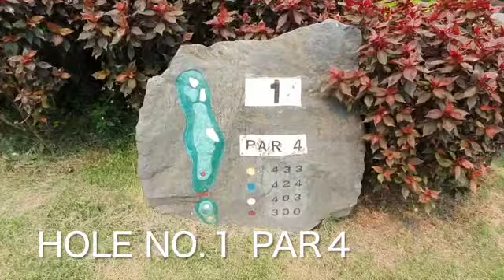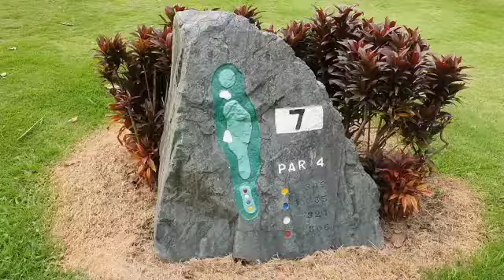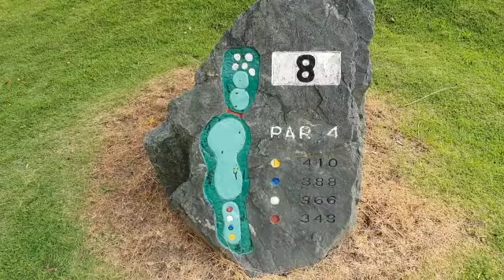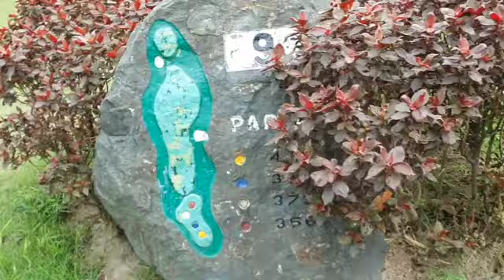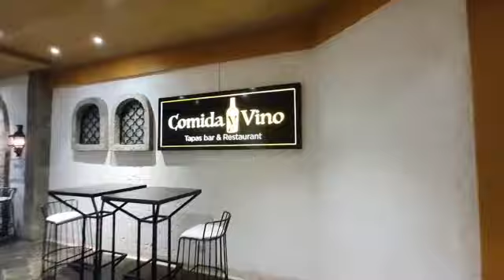タガイタイ・ミッドランドゴルフコース！ Tagaytay Midland Golf フィリピンでゴルフ！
フィリピンでゴルフ！
今回はフィリピンで代表的なゴルフコース、タガイタイ・ミッドランド・ゴルフクラブに行ってみました！
Tagaytay Midlands Golf Clubの情報はこちら

日本から見られている方、以前行ったことがあるかた、
是非一緒にゴルフ場を回っている感覚でお楽しみいただければうれしいです！

〇プライマーチャンネルの人気動画も是非御覧ください。

１位「フィリピン渡航レポ」新型コロナウイルス検査やマニラ空港の現在の様子をお届け！成田からフィリピンのマニラへの渡航第２段２０２１年５月の情報をお届けします。詳しい手続き内容や実際の映像をレポート形式でお送りいたします！現在日本に帰国されているフィリピン駐在員の方必見。

２位「フィリピンに台風２２号メトロマニラ直撃！洪水、停電、水道、インターネットも止まる事態に。」2020年11月

３位【フィリピン・首都圏マニラ・マニラレポート】フィリピン・マニラ（Metro Manila, Philippine)でも有数の歴史・食・買い物天国！　喧騒の街・チャイナタウンとディビソリアのGCQは？

〇ウェブサイトでもフィリピンの情報をたくさんご覧になれます。

〇英語でもフィリピンの情報を発信。
フィリピンプライマー英語版

〇各種SNSでも最新情報をお届けしています。

〇プライマー広告掲載についての問い合わせはこちらから